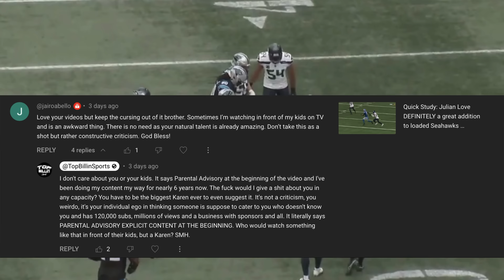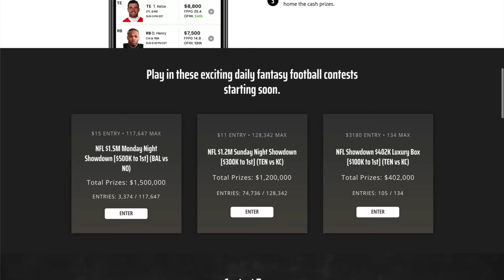Study: Seahawks DONE IT AGAIN! | Jarran Reed is an ANIMAL at 1T!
Don’t miss out on all the action this week at DraftKings!  Download the DraftKings app today!

Top Billin' dissects the crazy performance turned in by Seattle Seahawks 1-Technique defensive tackle Jarran Reed versus the Carolina Panthers. Reed, in Murf Baldwin's opinion, has been the best player on Seattle's defense in the early portion of Seattle's schedule

Gambling Problem? Please Gamble Responsibly. Call 1-800-NEXT STEP (AZ), 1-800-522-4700 (NH), 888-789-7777/visit ccpg.org (CT), 1-800-BETS OFF (IA), or visit OPGR.org (OR) (WV). 21+ (18+ NH/WY). Physically present in AZ/CO/CT/IL/IN/IA/KS/LA(select parishes)/MA/MI/MD/NJ/NY/OH/PA/TN/VA/WV/WY only. Void in NH/OR/ONT. Eligibility restrictions apply.  On behalf of Boot Hill Casino & Resort (KS). License partner Golden Nuggets Lake Charles (LA). Bet $5 Get $200: Valid 1 per new customer. Min. $5 deposit. Min. $5 bet. Ends 10/2/23 11:59 PM ET. No Swear: Opt in req. 1 No Sweat token issued per eligible gameday, up to 3 per week. NGL bets only. Bet must lose after applying Token. Paid as one Bonus Bet based on amount of losing bet. Max. bet limits apply. Tokens expire at start of the last game each gameday. Ends 10/2/23 11:59PM ET. Rewarded bonus bets expire 7 days after being awarded. Bonus bets must be wagered 1x and stake is not included in winnings.